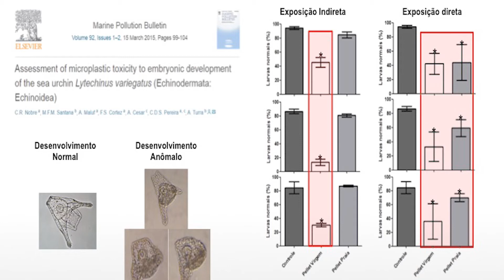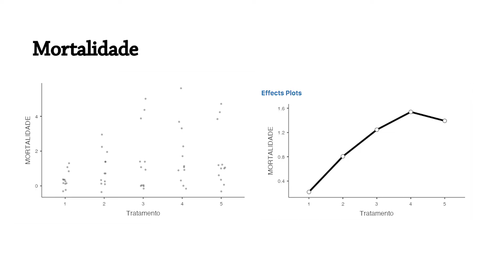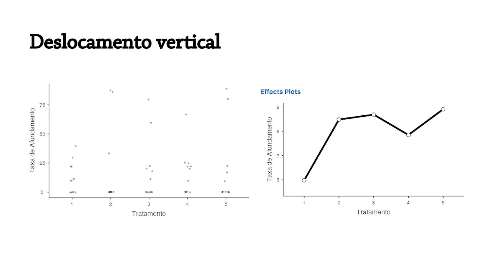PELLETS PLÁSTICOS SÃO TÓXICOS PARA ORGANISMOS BENTÔNICOS?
Autores:
GABRIEL IZAR MENDES, Ivan Rodrigo Abrão Laurino, sabrina martinez, Tan Tjui-Yeuw

Descrição:
O presente trabalho é resultado do projeto de pesquisa Boris Schnaiderman: Suplemento Literário – Letras Russas, vinculado ao grupo de pesquisa O Escritor e seus múltiplos: um intelectual entre fronteiras (CNPq/BRINCS), vinculado ao grupo de Teoria da Literatura, Literatura Comparada e Criação Literária do Instituto de Letras da Universidade Federal da Bahia, cujo objetivo é estudar a produção de escritores que conjugam, ou conjugaram, a criação literária à atuação acadêmica em instituições de ensino superior e a produção de teorias críticas sobre a arte, a literatura e a cultura. Tendo como objeto de estudo a produção do ensaísta, crítico, tradutor, ficcionista, mediador cultural e professor universitário Boris Schnaiderman, cuja atuação intelectual foi exercida em constante trânsito entre fronteiras geográficas e culturais - Brasil/Rússia, e através de seus ensaios e artigos publicados na coluna Letras Russas do Suplemento Literário de O Estado de São Paulo, buscou-se investigar sua contribuição para uma possível mediação cultural Brasil/Rússia.  E para tal, privilegiou-se tanto a importância histórica do Suplemento Literário, sendo esse espaço de discussão, divulgação de teorias e críticas literárias da época, quanto o seu acervo virtual de textos publicados no jornal O Estado de São Paulo, destacando-se a importância desses escritos para a difusão da literatura e da cultura russas no Brasil, bem como à compreensão das migrações discursivas presentes na multiplicidade de espaços atravessados por Boris Schnaiderman. Para efetuar tais relações, foi mobilizado o instrumental teórico e analítico da Literatura Comparada.